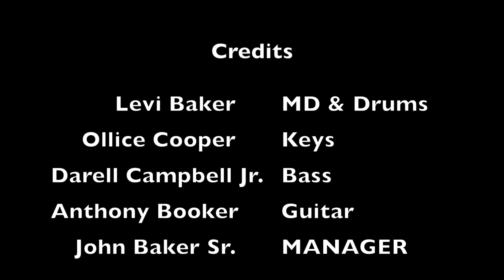James Chappell III - Grateful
James Chappell III and Tha' Executioners - Grateful